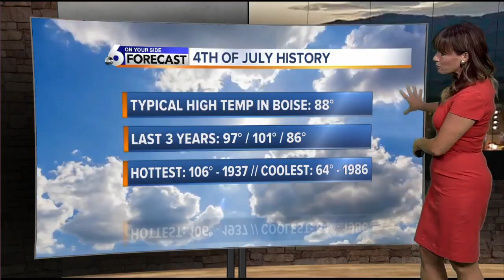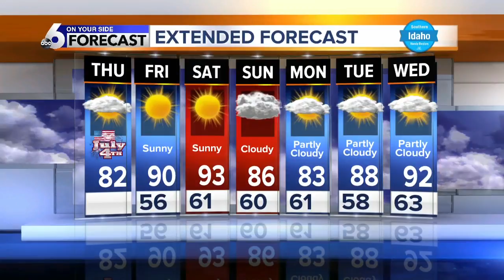Rachel Garceau's On Your Side forecast 7/4/19